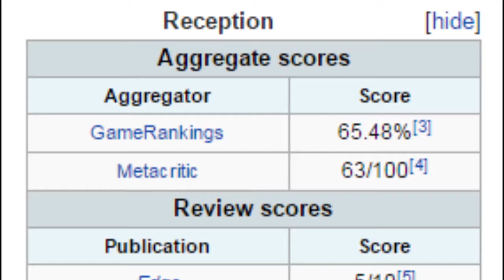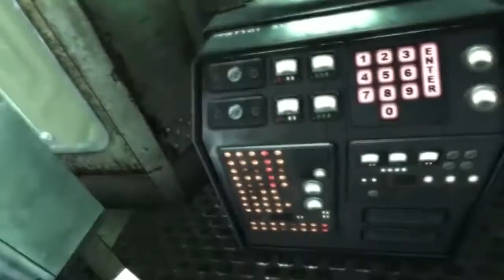Top 5 Most Hated Video Game Characters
Ever have a character in a game that you just despise? I'm sure that everyone's got at least one, and this is a list of my top ones.